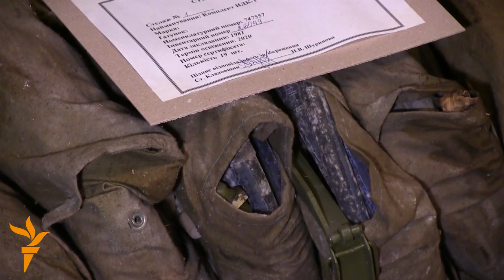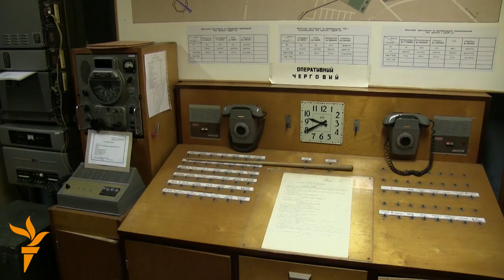Порожній кордон із Росією та народне ополчення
Полковник у відставці Володимир Лаврик, колишній голова сумського районного військкомату, стверджує, що кордон із Росією в Сумській області сьогодні фактично порожній. Поблизу кордону з російського боку -- елітні Кантемирівська танкова й Таманська мотострілецька дивізії. Для того, щоб протидіяти можливому їхньому вторгненню до України, за словами Лаврика, необхідні дві лінії оборони регулярних військ та народне ополчення. Народне ополчення, крім автоматів, повинно мати в своєму арсеналі гранатомети та міни.